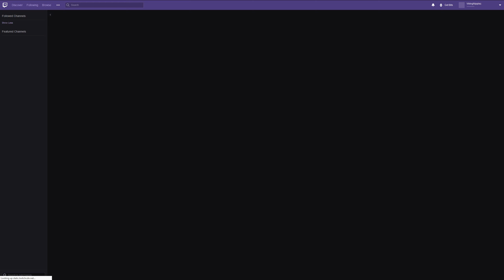Lirik GTA 5 RP Leanbois Season 2, 26th March.19 Part 7 (w/chat)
Lirik playing GTA 5 RP on NoPixel, togheter with the Leanbois, Buddha and Saab.